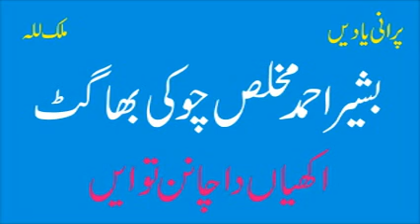Basheer Ahmed Choki Bhagat | Akhian Da Chan Toon | Best Punjabi Song | Old Hidden Memories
Basheer Ahmed Choki Bhagat | Best Punjabi Song | Old Hidden Memories
Old Audio Virsa
Punjab Music
Pakistan Music